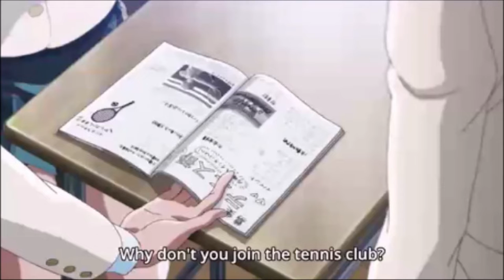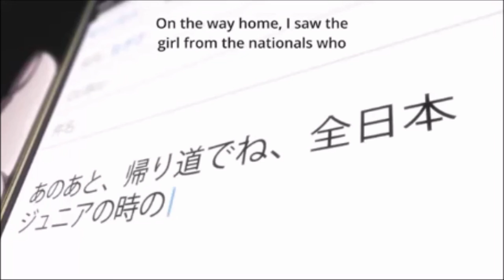Hanebado episode 1 first impression REUPLOADED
THIS IS A REUPLOAD! ORIGINAL GOT SNIPED!

IT'S TIME! For another anime impression regarding the latest additions to summer anime 2018. First up is Hanebado. After watching, these are my thoughts on the anime.

Let me know what anime you are also looking for this summer!